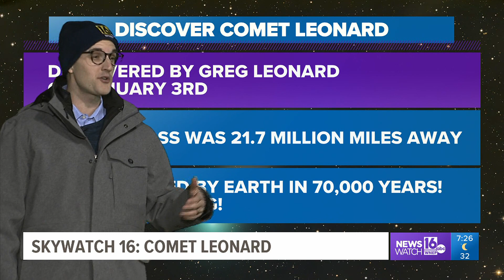Skywatch 16: Comet Leonard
The brightest comet of the year is passing by.